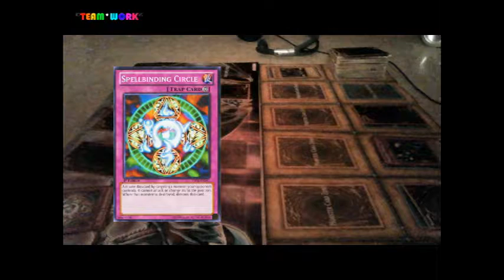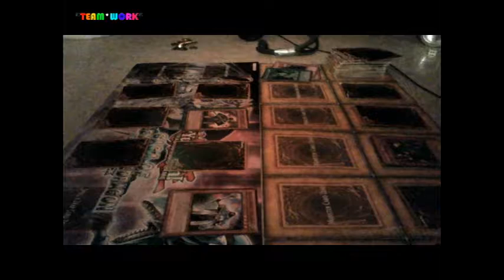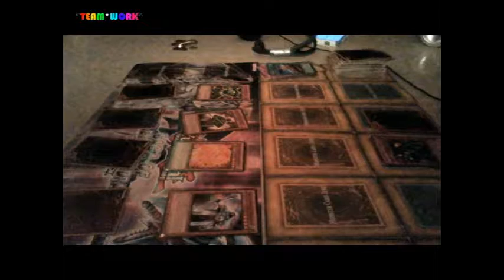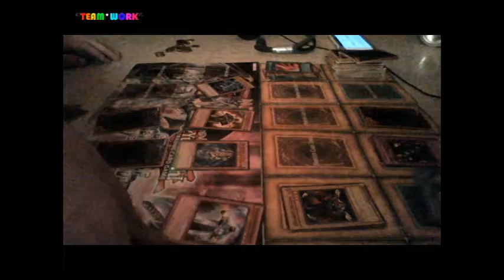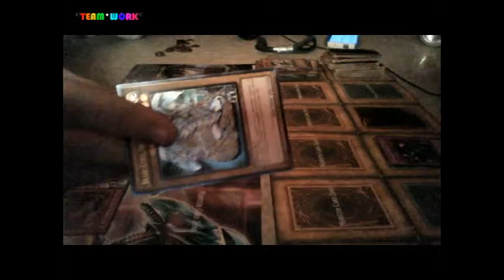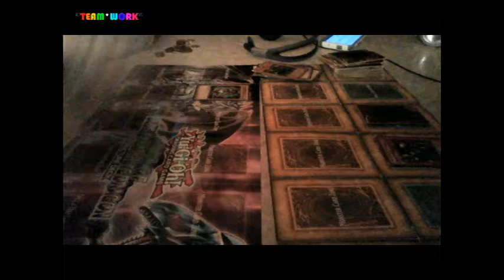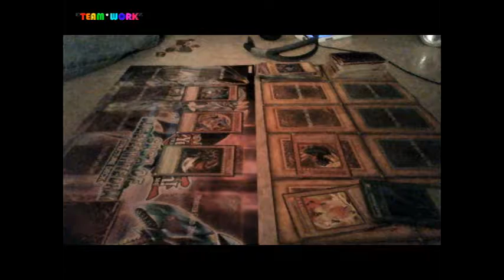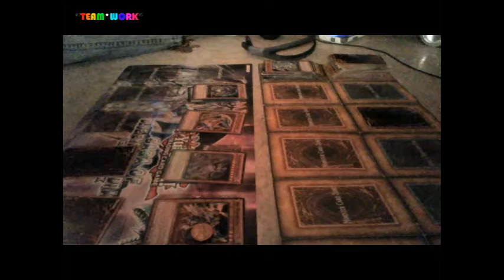TEAMWORK does Yu-Gi-Oh!